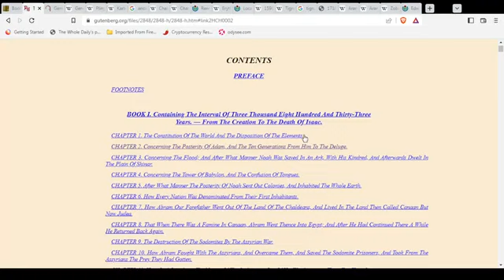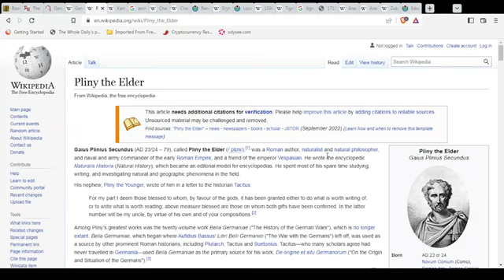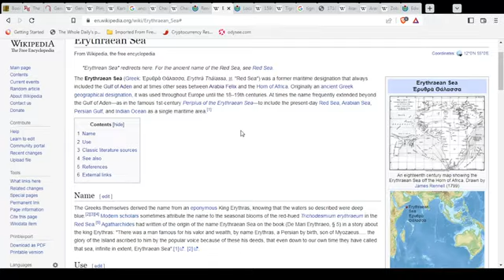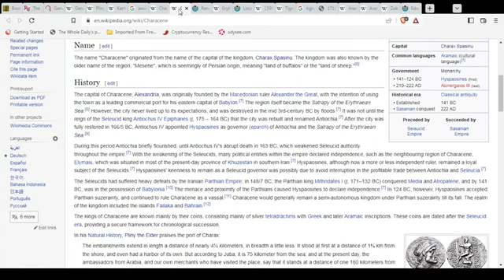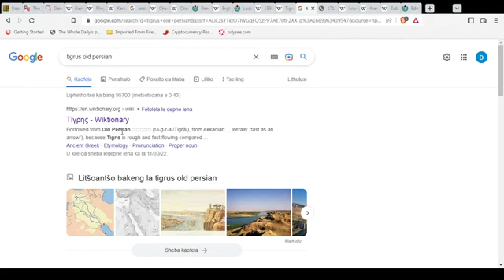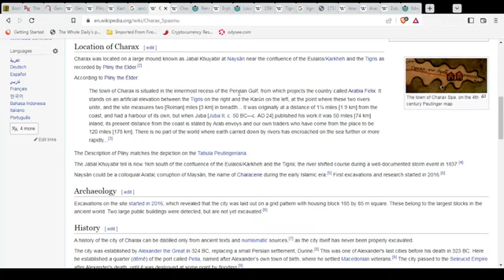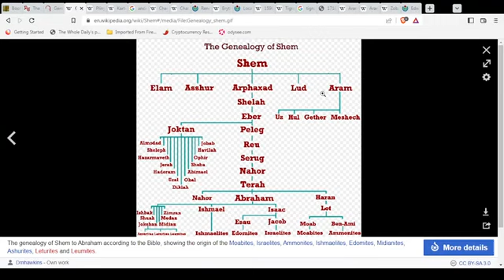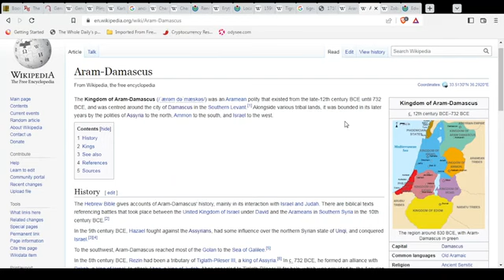Locating the sons of Noah: Shem in Sub-Saharan Africa, Ham in North Africa & Japheth in Europe Part1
After the great deluge, Noah, under God's instructions, divided the earth to his three sons as inheritance for them and their descendants. Sub-Saharan Africa was given to Shem and his descendants, North Africa & the Middle East fell to Ham and his descendants, and Europe and some parts of Asia were given to Japheth and his descendants.